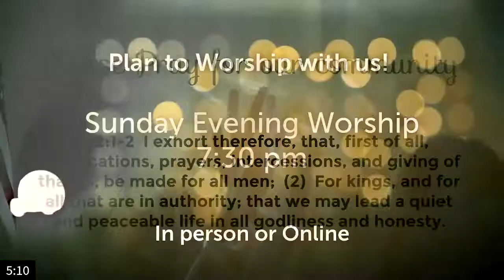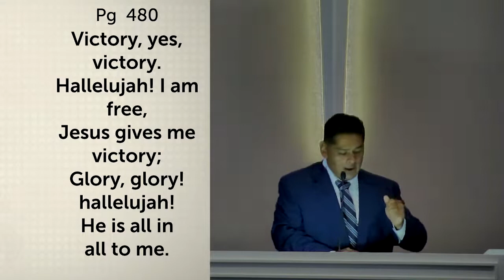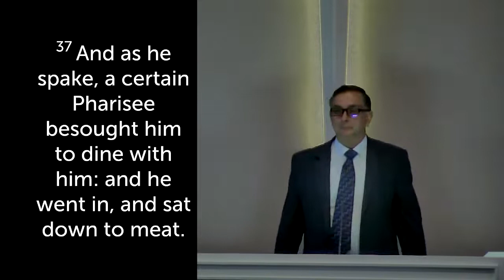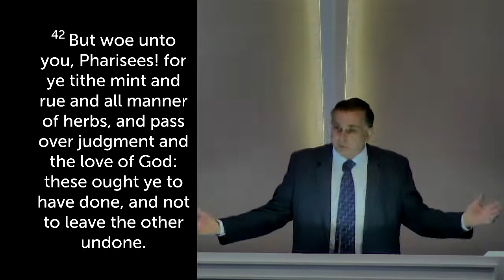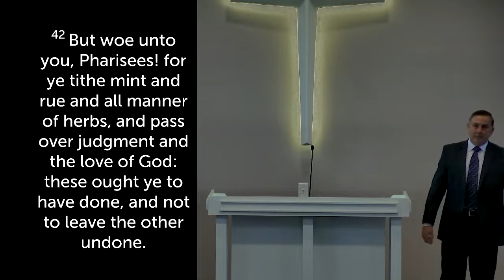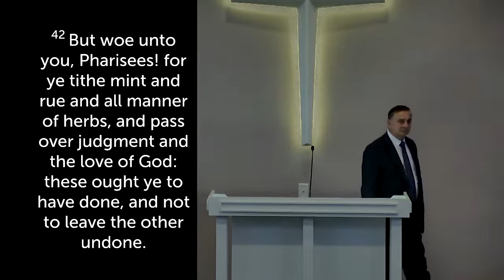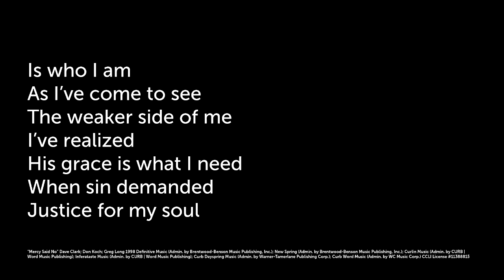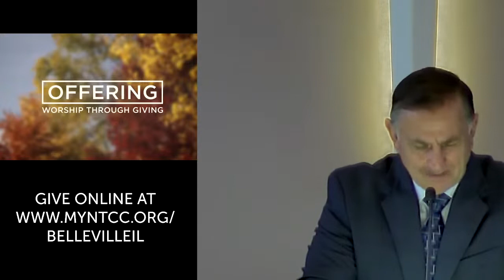The Right Focus